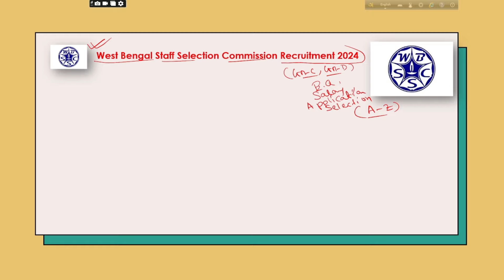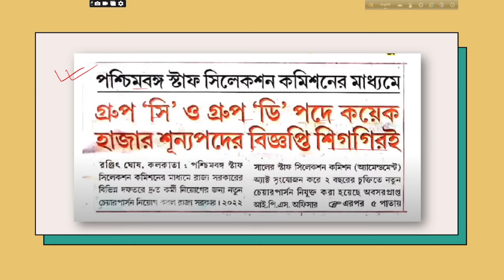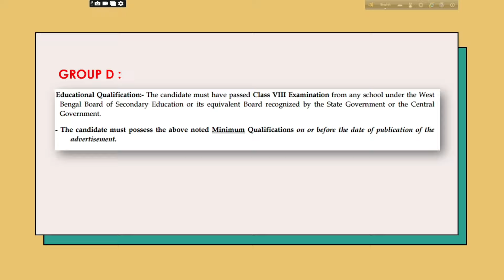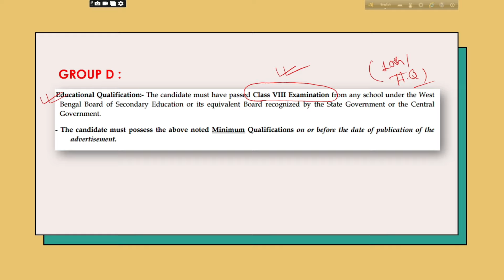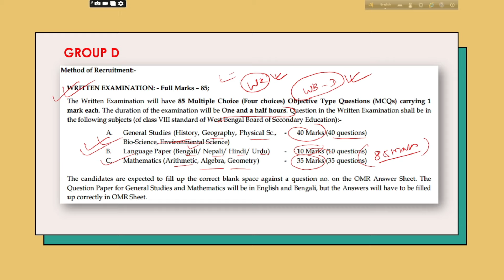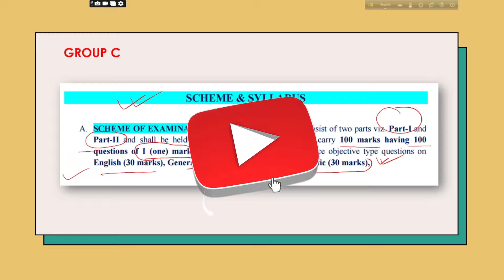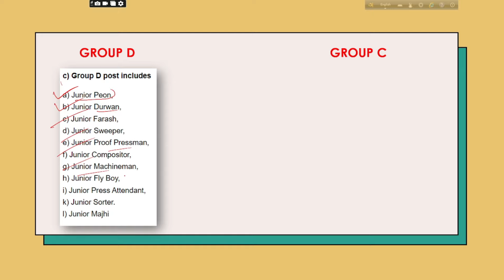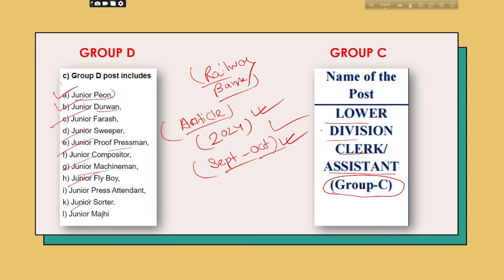১২০০০ শূন্যপদে রাজ্যে ক্লার্ক ও গ্রুপ ডি নিয়োগ 2024 | WBSSC Group C / D Recruitment 2024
১২০০০ শূন্যপদে রাজ্যে ক্লার্ক ও গ্রুপ ডি নিয়োগ 2024, | WBSSC Group C / D Recruitment 2024 | WB New Recruitment 2024 | WBSSC Group C And Group D Vacancy 2024 | wbssc latest update 2024 | wb new job vacancy 2024 |

🎯Video Related To :
wbssc recruitment 2024 | west bengal upcoming vacancy 2024 | clerk recruitment 2024 | group d recruitment 2024 |
wbssc group c and group d vacancy 2024 | wb jobs 2024 | west bengal staff selection commission |